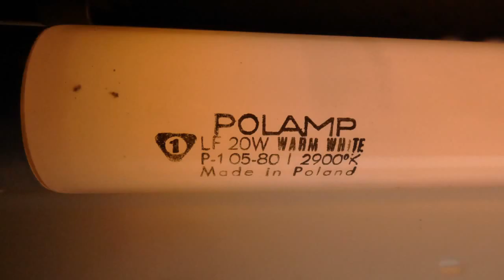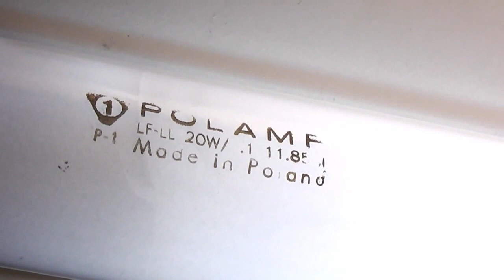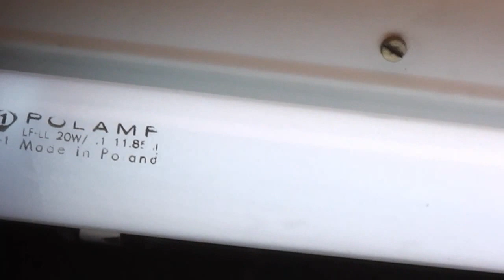Świetlówki Polamp 20W T12 - fluorescent tubes T12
Polamp Warm White and DayLight 20W T12